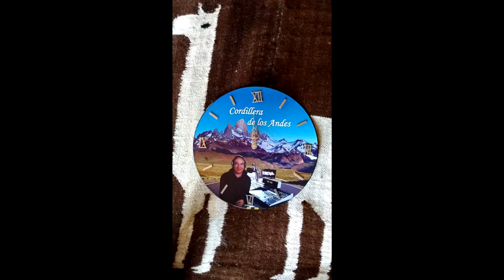ENTREVISTA A " SAUL CALLEJAS " DESDE BOLIVIA PARA RADIO TSF98 NORMANDIE FRANCIA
Entrevista realizada el 04 de Enero 2020 con el charanguista cantautor boliviano SAUL CALLEJAS  desde la ciudad de El Alto La Paz- Bolivia,para Radio TSF98 Normandie France para el mundo en su programa "Cordillera de los Andes" bajo la conduccion de Alcides Delgado0